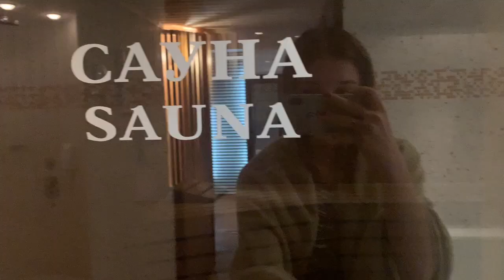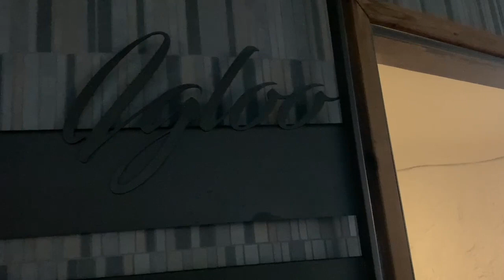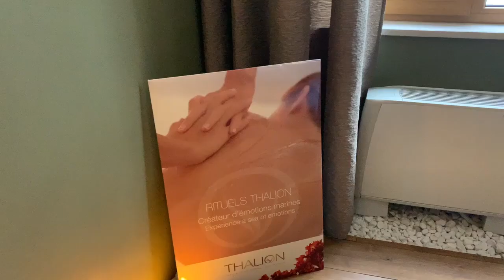Влог от Нова Година/New Year's Eve Vlog/Ema Zhechkova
След доста дълго време най-накрая качвам видео. Тук ви показвам къде ходихме, какво правихме и как се забавлявахме на Нова Година.

Искам да ви пожелая Весела 2022! Бъдете живи и здрави, вие и семействата ви. Нека тази година бъде по-хубава, успешна и радостна за всички ни.

Не забравяйте ако това видео ви е харесало да оставите палец нагоре и да се абонирате за канала ми.